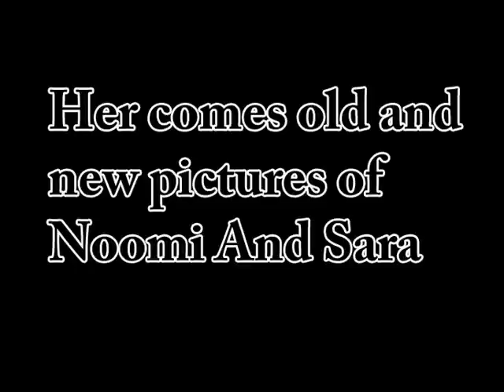sara noomi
her i have put on pictures on my self and my friend Sara. pls coment and enjoy